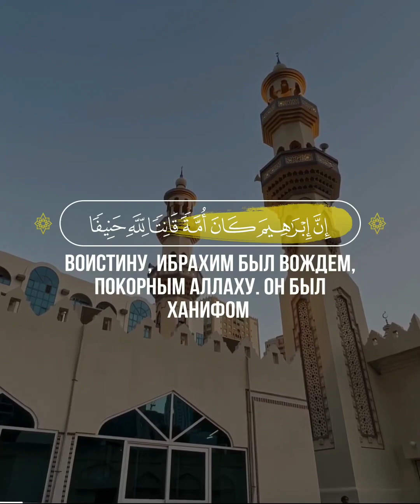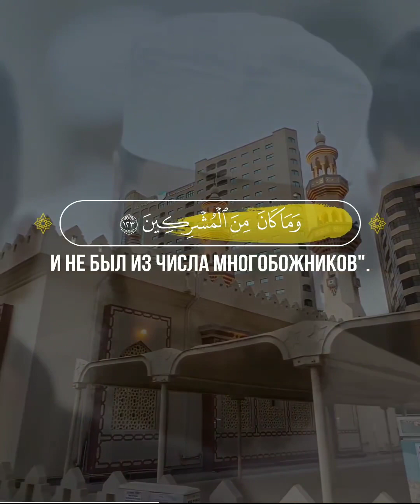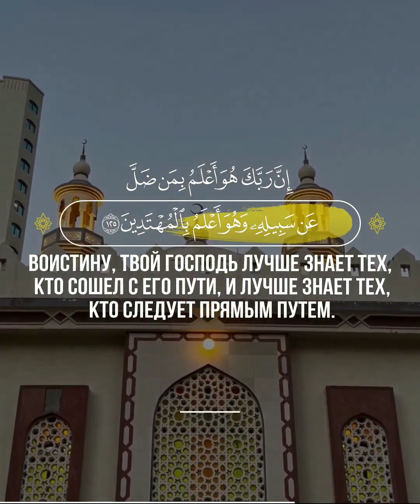Ан-Нахль | 120-128 |🎙 Чтец - الشيخ محمود الطوخي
📖 Ан-Нахль  | 120-128 |
🎙 Чтец - الشيخ محمود الطوخي

120
Воистину, Ибрахим (Авраам) был вождем, покорным Аллаху. Он был ханифом и не был одним из многобожников.
121
Он был благодарен Аллаху за благодеяния, и Он избрал его и повел прямым путем.
122
Мы даровали ему добро в мирской жизни, а в Последней жизни он будет в числе праведников.
123
Затем Мы внушили тебе: "Исповедуй религию Ибрахима (Авраама), ведь он был ханифом и не был из числа многобожников".
124
Воистину, суббота была предписана только тем, кто впал в разногласия по этому поводу. Воистину, твой Господь в День воскресения рассудит между ними в том, в чем они расходились во мнениях.
125
Призывай на путь Господа мудростью и добрым назиданием и веди спор с ними наилучшим образом. Воистину, твой Господь лучше знает тех, кто сошел с Его пути, и лучше знает тех, кто следует прямым путем.
126
Если вы подвергните их наказанию, то наказывайте их так, как они наказывали вас. Но если вы проявите терпение, то так будет лучше для терпеливых.
127
Посему терпи, ибо твое терпение — только от Аллаха. Не скорби по ним и не печалься оттого, что они ухищряются.
128
Воистину, Аллах — с теми, кто богобоязнен и кто творит добро.